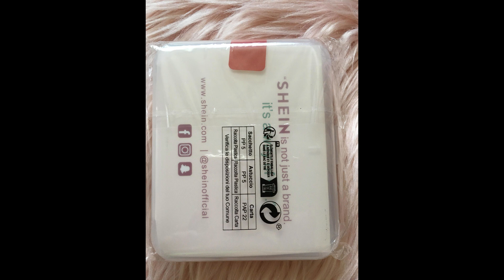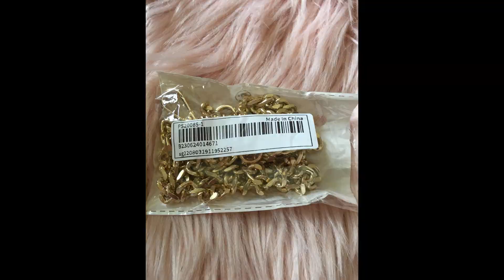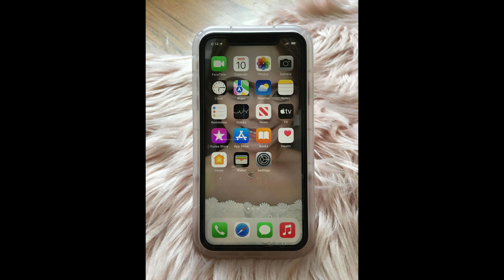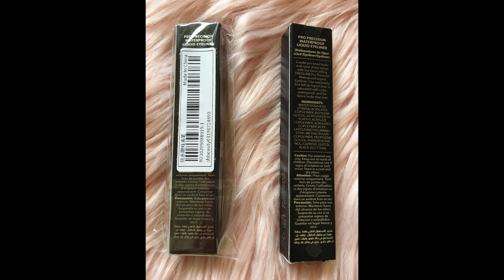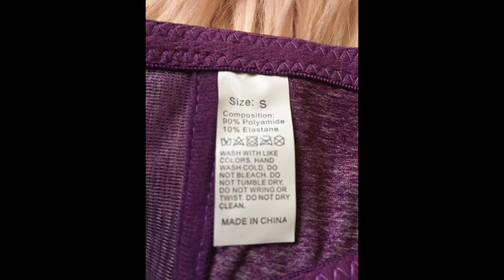ANOTHER PRODUCT FROM SHEIN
Hello everyone for this video is another online shopping from SHEIN online website.